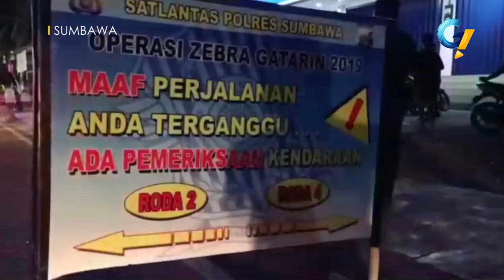Lumayan Bikin Ciut, Ancaman Hukuman Untuk Kendaraan Yang Pakai Knalpot Racing